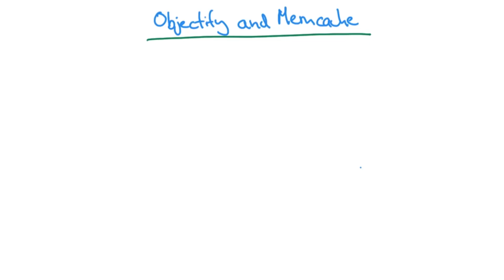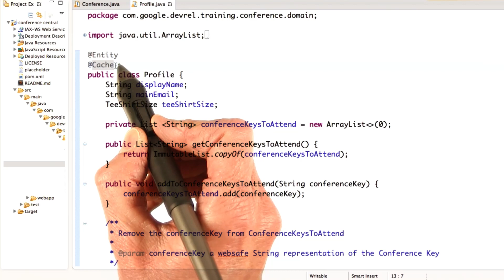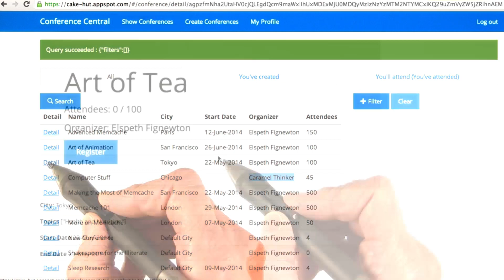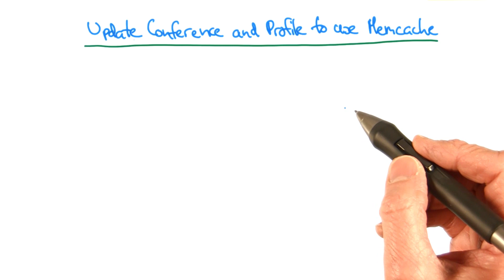Memcache and Objectify - Developing Scalable Apps with Java